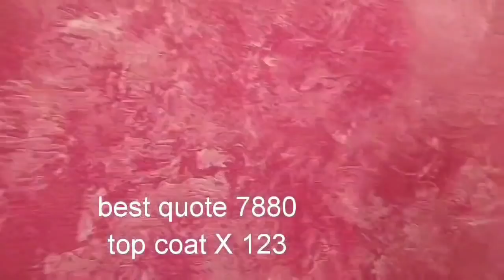wall painting new creative texture from Asian paint 9550 708840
wall painting, new creative texture from, Asian paint,